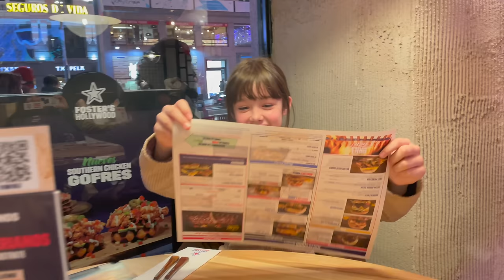DE CENA CON LUNA!! Martina y Gonzalo/ Capt 5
Instagram de Gonzalo: @gonzalosarfatti
Links para comprar mis libros
MIS LIBROS
NADIE COMO ELLOS: (SERIE NADIE) 3º LIBRO
NADIE COMO ÉL :  ( SERIE NADIE) 1º LIBRO
UN DESASTRE DE CUMPLEÑOS:
ENFRENTADAS OTRA VEZ ( SERIE DE NO SOY IGUAL)